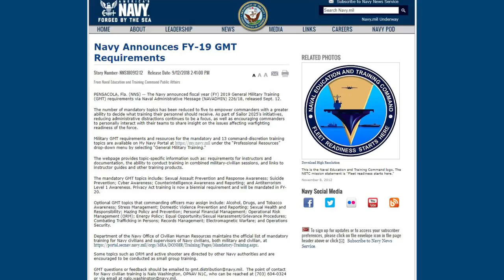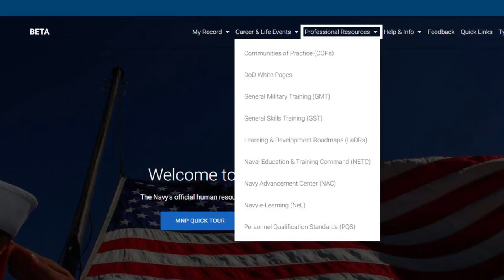Weekly Wire Rundown: FY-19 GMT Requirements, MyNavy Career Center, and Hurricane Preparedness